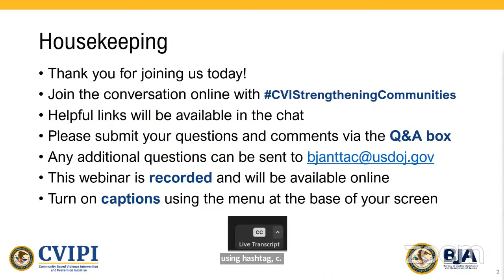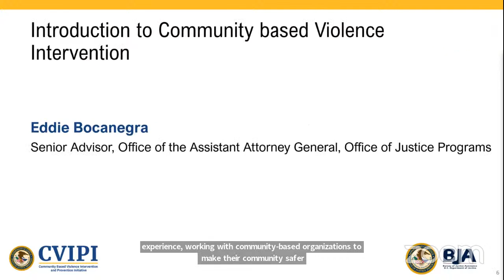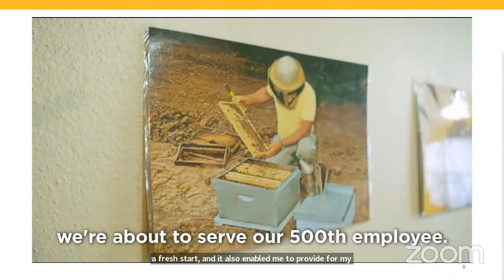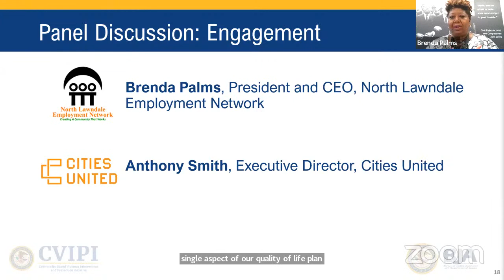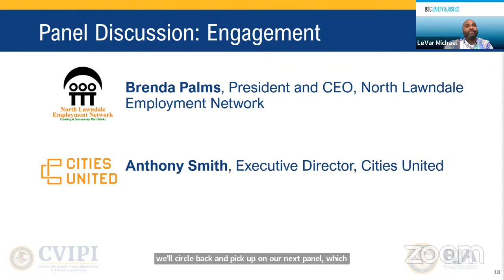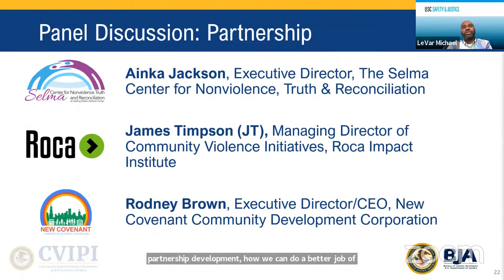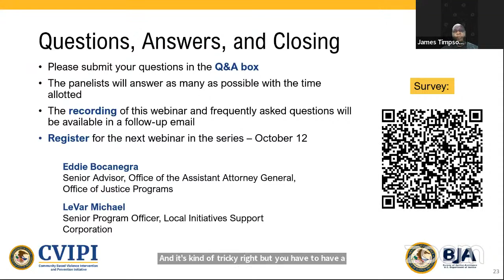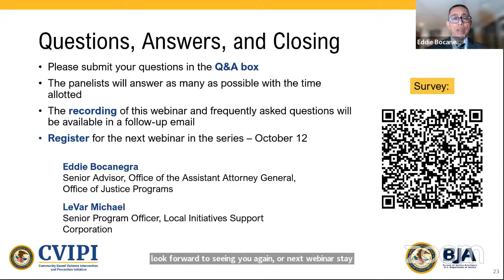Bringing a Folding Chair: Planning for Community Violence Intervention and Prevention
Thank you for joining Implementing Community Based Violence Intervention Strategies, the first webinar in a five-part series. For additional information, resources, and to register for the webinar series, please